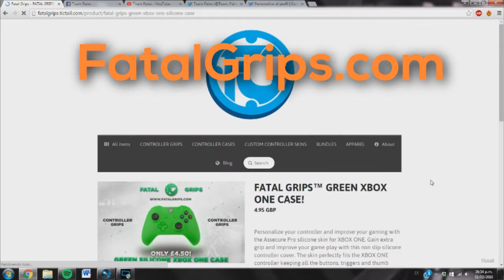Kalusha #9 | FIFA 16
★Música Intro: Xes- Me comí una Salchipapa (Remix)